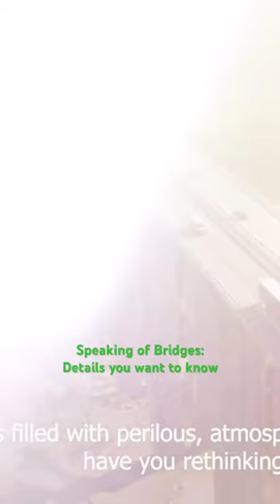Breathtaking Mid-Air Suspension Bridges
Hello and welcome back to Top 10 Places! If you’re a fan of high places and being scared for your life, then you’ve come to the right place. The world is filled with perilous, atmosphere-scraping bridges that will have you rethinking your life’s choices the moment you set foot on them, and we’re going to be taking a look at some of those bridges today.

From bridges that are suspended in mid air, to those that bend and sway with your every step, you’ll find thrilling bridges of all kinds in this video.